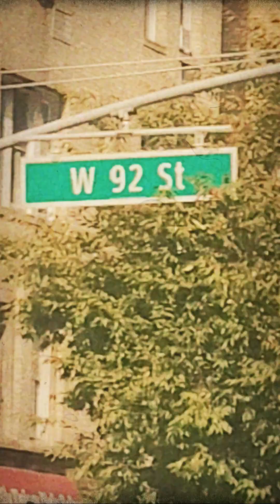No 162 West 92nd Street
~ The Garden Apartment ~
CENTRAL PARK Locale.
This four-story brownstone is an easy breezy place to call home.

Beautifully kept character and respect bless this comfortable flat, which is unquestionably special. A serious apartment contender in a market with so much to see and understand while getting there, this botanical gem, with its own gated entrance, is a great choice. This offer may immediately make you realize that you have found the right place.

This garden unit's merits will be apparent upon your visit. This verdant residence, with its style and appeal, is a perfect blend of town and country. Once inside, you will discern that there are many options in terms of functionality and d cor. The primary room is a welcoming space. In front is a communal living space with a fully prepared kitchen. The home's large windows are highlighted and showcased by original shades and shutters. There is oak flooring and if you want to revive it, there is a wood burning fireplace. Heading through the space, you will notice a fully fitted bathroom and that closets throughout the home are plentiful. In addition, there is a designated cellar space below the garden unit for your storage and use. After walking into the quiet and serene South-facing bedroom, you will immediately want to step out back to the flagstone patio. From there, created with passion and pride, is the beautiful garden that not only compliments but mimics nature. It is truly charming and enchanting. If you're wondering about pets, felines are permissible, but dogs are not.

I would be delighted to introduce you to a terrific house on a friendly neighborhood block.
This is a must-see offering for sure.